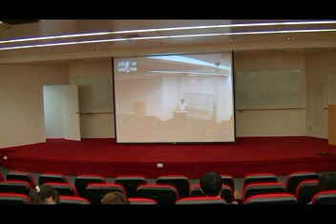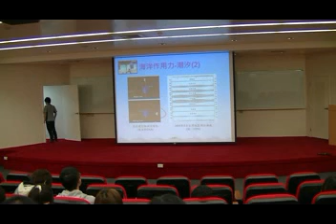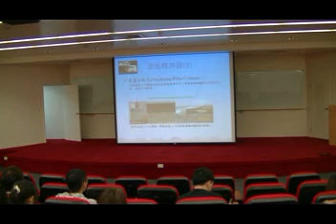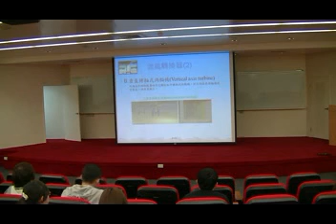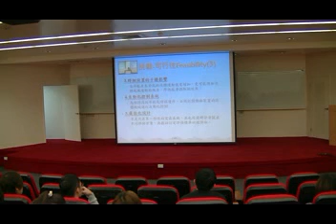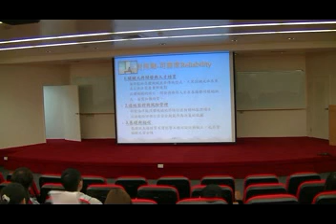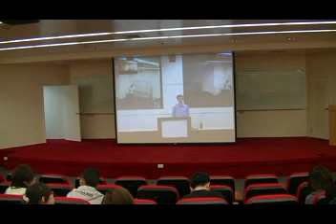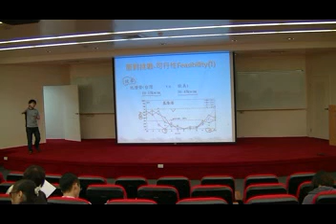20111004 臧效義老師 海洋能流體機械所面對的挑戰